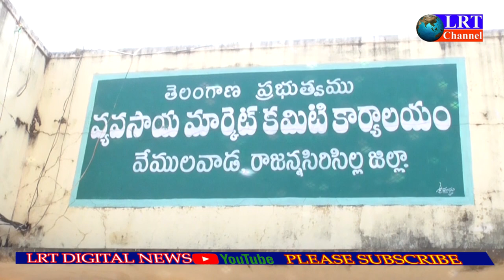పత్తి దళారులకు అమ్మవద్దు : AMC చైర్మన్ గడ్డం హనుమండ్లు || LRT NEWS